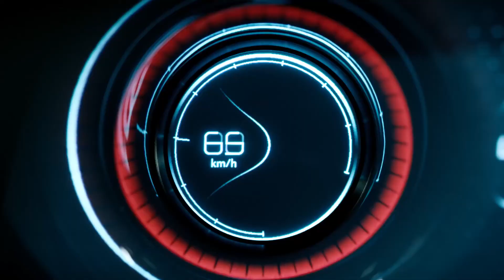Opel GT Concept pre 86 Salón Internacional del Automóvil de Ginebra 2016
El vídeo es la sugerente invitación a descubrir el Concepto GT durante su presentación mundial en la 86ª edición del Salón Internacional del Automóvil de Ginebra. El deportivo del futuro seguirá la larga y exitosa tradición de la marca en coches de concepto que se inició con el Experimental GT en 1965. Los espectadores podrán observar si prestan atención como el nuevo Concepto Opel GT se encuentra con el GT histórico.

“El Concepto GT establecerá la pauta para nuevos desarrollos de la marca y muestra la filosofía de diseño de los modelos futuros: expresivos, muy emocionales y deportivos”, ha dicho la directora general de Marketing, Tina Müller. “El Concepto Opel GT también rinde homenaje al icónico GT y es una declaración de futuro para la marca”.

“Si lo puedes soñar, lo puedes crear”, es el mensaje del vídeo de 78 segundos.La película, creada bajo la dirección de Hanna Maria Heidrich y la agencia Scholz & Friends, muestra como un coche con habilidades casi sobrenaturales puede llegar a los sueños del conductor. El escenario es estilizado y elegante, al mismo tiempo que deja que el coche de ensueño muestre todo su atractivo.

El Concepto GT con su motor central delantero y tracción trasera lleva la filosofía de diseño escultural de Opel a un nuevo nivel. El deportivo es al mismo tiempo avanzado y purista. Carece de manillas de puertas o de espejos retrovisores exteriores, y de cualquier elemento superfluo. El largo capó, los reducidos voladizos, así como la característica línea roja son ejemplo de dinamismo. La ausencia de tapa del maletero, el doble escape central el diseño de radios del volante y, por supuesto, el nombre, recuerda al GT original. Sin embargo, el Concepto GT no se limita a imitar a su antecesor: reinventa el espíritu innovador, rompedor y excitante del GT original sin caer en la estética retro.